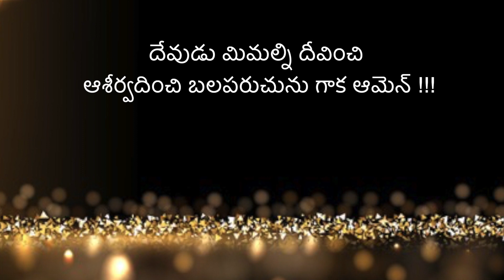జక్కయ్య జీవితములో మనము నేర్చుకోవలసిన సత్యం|| By. Jessica | Juily 14th, 2021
For More Videos and Messages & Speeches, Live Updates Please S U B S C R I B E To
Our Jessy Nissy Leo YouTube Channel:👇

# Jessy Nissy Leo Kids